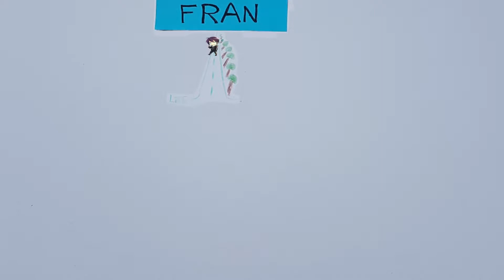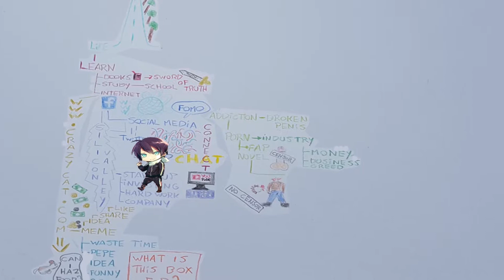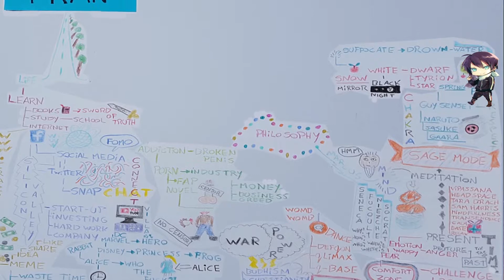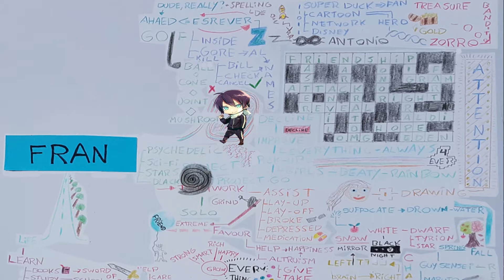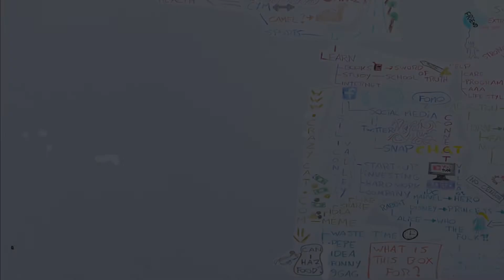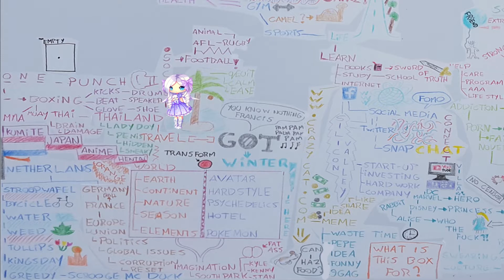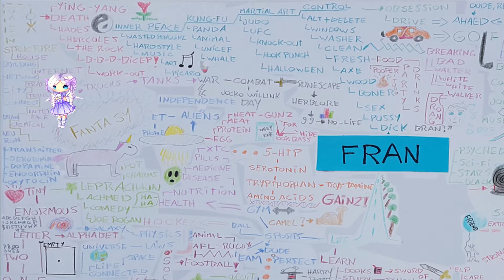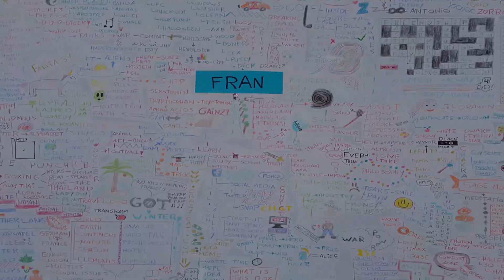When a mind-map comes to life (An epic story) - #08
The workings of the mind are a mystery that intrigues many people. What we do know, however, is that it's capable of creating insanely complex and utterly random things.

In this weeks episode I decide to make a big ass mind-map and create a story based on this mind-map. The project took a lot longer then respected but the result shows how creative the mind can truly get. I hope you enjoy and stay creative.

Best Emotional Sad Music Mix (Rainy Mood) - "Letting Go"
TrueLo Music

Mix - Sad Piano Music (THIS WILL MAKE YOU CRY / Saddest Piano & Violin Ever!)